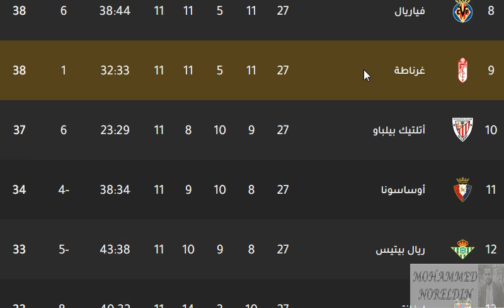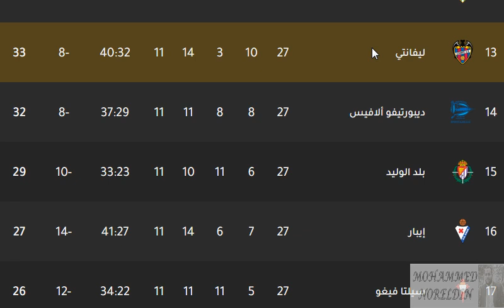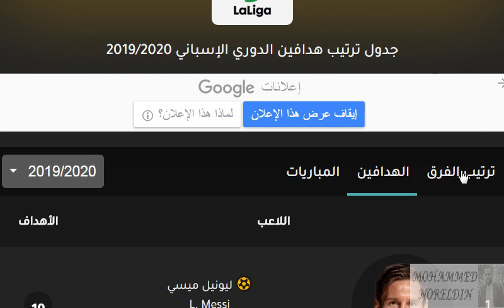ترتيب الدوري الإسباني 2020 قبل إيقاف الدوري الإسباني مباشرة وترتيب الهدافين معلومة مفيدة